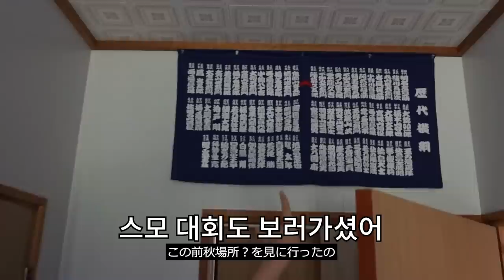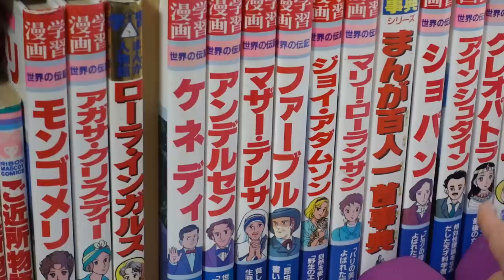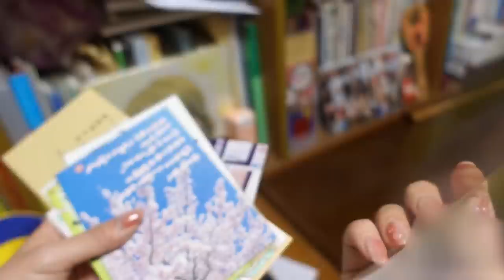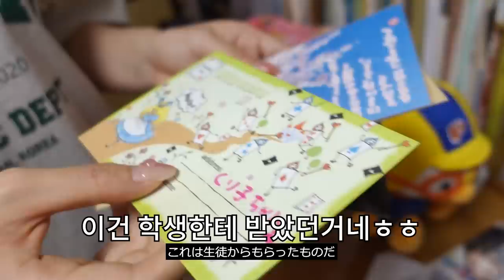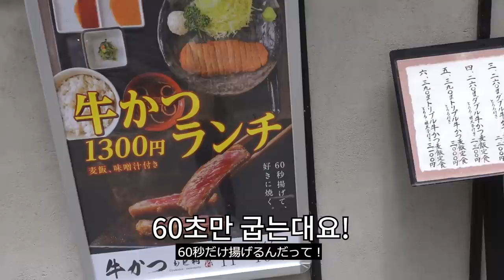일본인 아내가 한국인 남편에게 방을 숨겼던 이유.. (※실제상황※)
가고시마의 노사연. 쿠리코의 방을 첫 공개합니다.
(feat. 단골이였던 후쿠오카 술집가기)